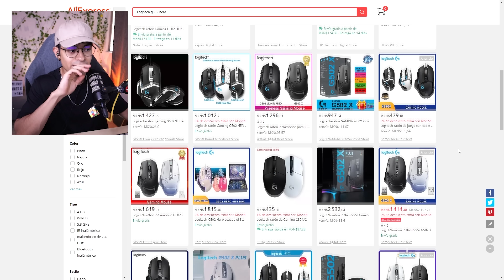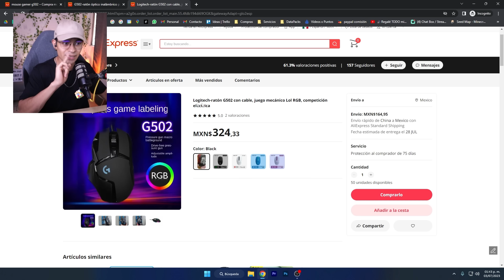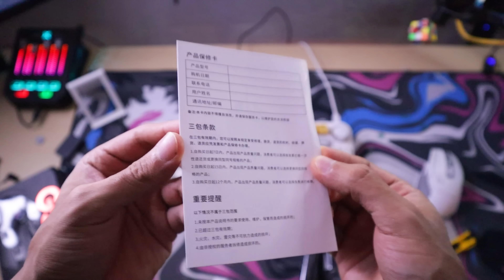ME COMPRE la COPIA BARATA y me SORPRENDIO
En este video me compre un mouse pirata de logitech G502 en aliexpress y termino sorprendiendome